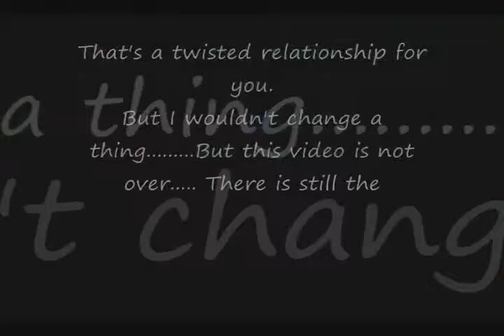Stephanie and HHH Freak on a leash